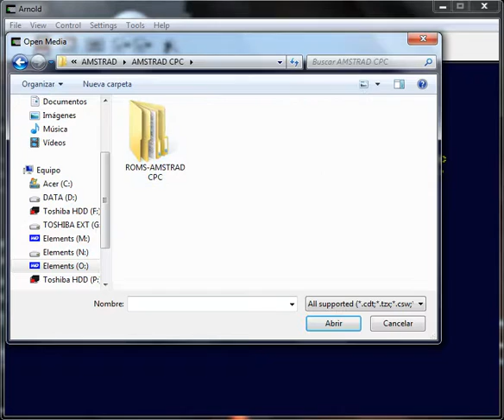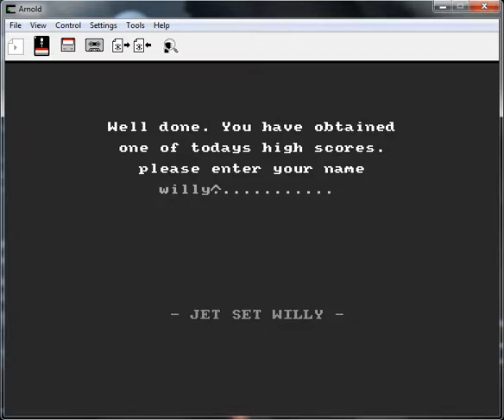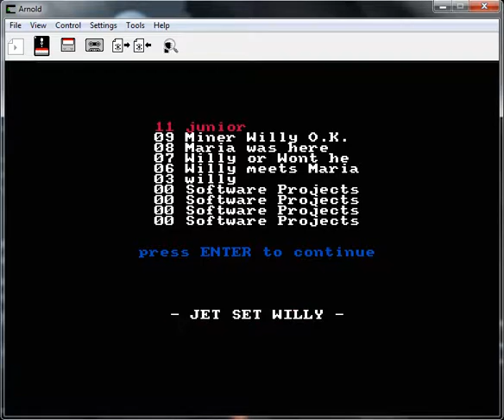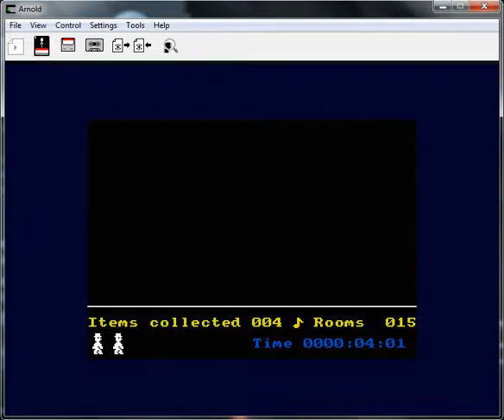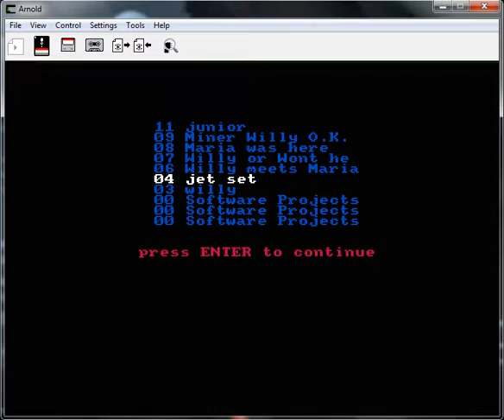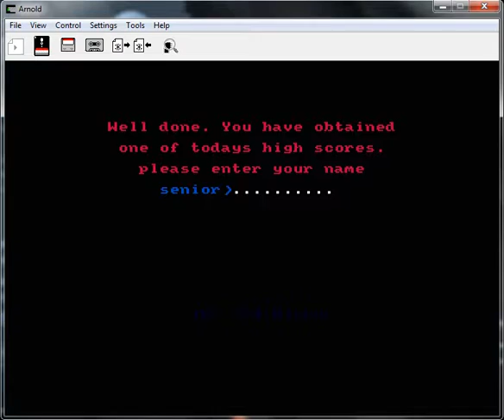Jet Set Willy - Amstrad CPC - emulador Arnold - testeado Windows 7 x64